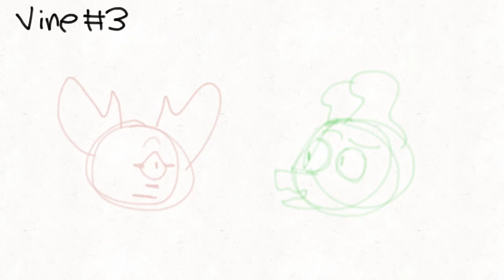iconic vines reanimated with my OCs